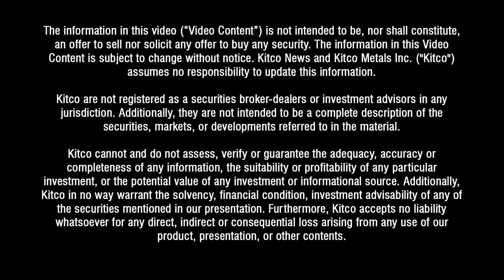Bear encounters, public executions, and other remarkable exploration stories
Seasoned geologists join Kitco News to share incredible stories from site visits.

0:00 - Exploration stories
16:12 - Exploration potential around the world
23:16 - Conflict minerals and poverty
30:33 - Growth potential in exploration
38:10 - Commodity price outlook